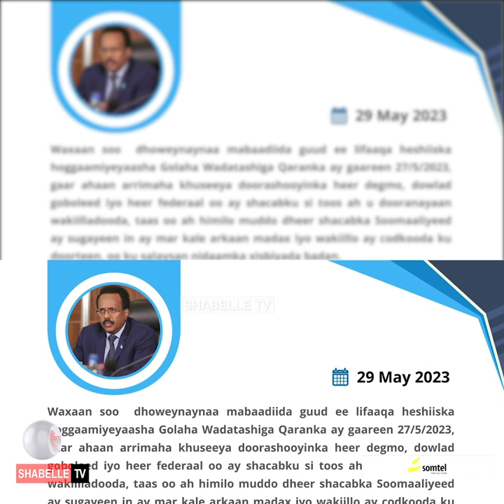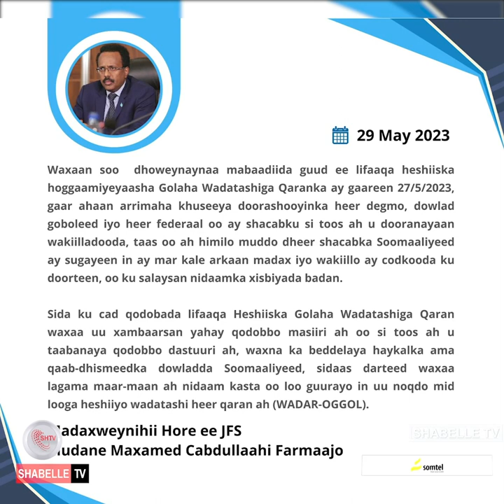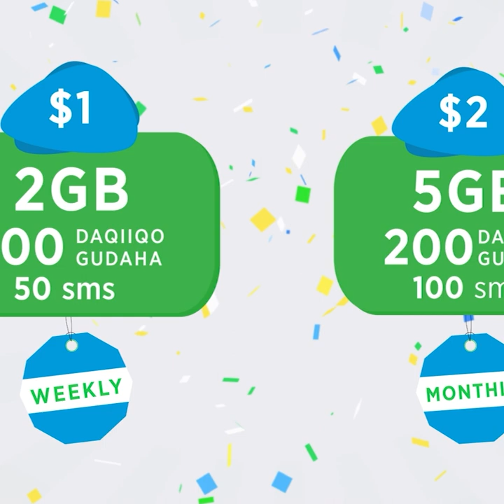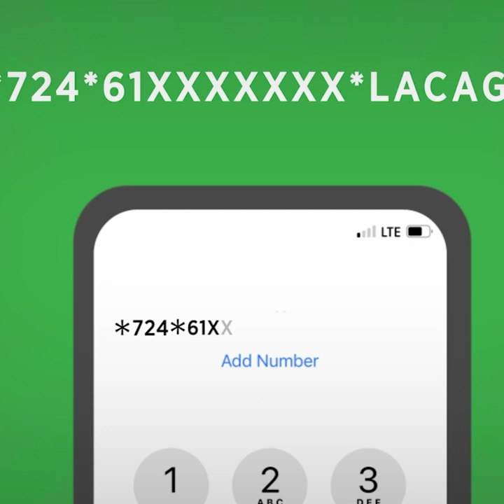Farmaajo oo si lama filaan ah uga falceliyay heshiiska Golaha Wadatashiga Qaranka. Shabelle TV